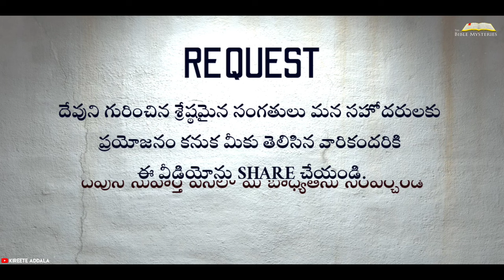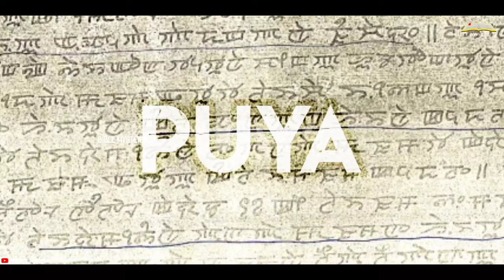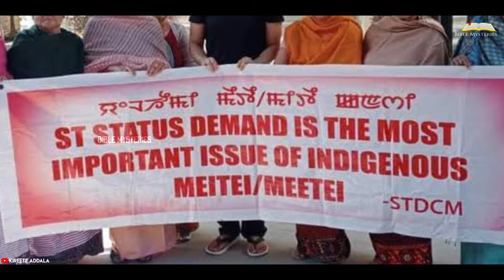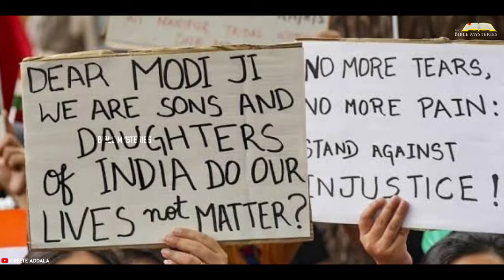మణిపూర్ లోకి క్రైస్తవ్యం ఎలా వచ్చింది ? || History Of Christianity in Manipur ? || BIBLE MYSTERIES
Hi God’s People Welcome to Bible Mysteries - Kireete Addala Channel

అసలు మణిపూర్ గొడవ ఏంటి ? ఎందుకేజ్ మా ఇపుర్ కాలిపోతుంది ? క్రైస్తవులు ఎందుకు చంపుతున్నారు? మణిపూర్ రాష్ట్రం యొక్క చారిత్రక విషయాలు మరికొన్ని సత్యాలు ఈ వీడియో లో పొందుపరిచాము విని చూసి దేవుని గురించిన విషయాలు ఇంకా తెలుసుకోండి.

బైబిల్ గ్రంధంలో అనేకమందికి ఉన్న డౌట్స్ వివరించడానికి దేవుని కృపలో ముందుకు వెళ్తున్నాము. support చేసి మా కొరకు ప్రార్ధించండి. 📖

Support us :)

SLOVIC Tripod Mount Mobile Holder